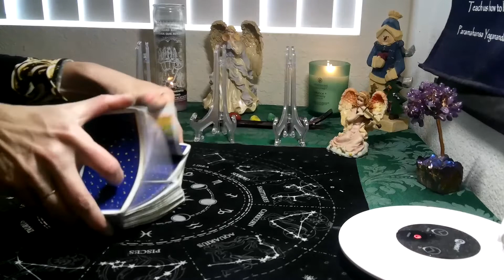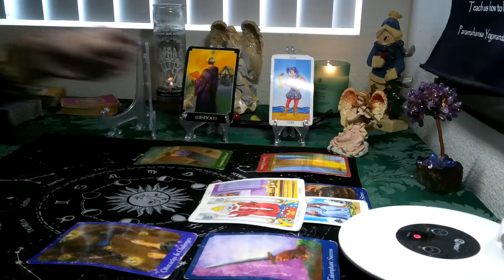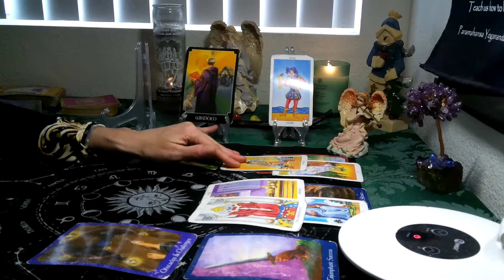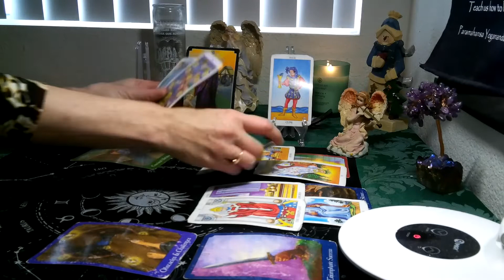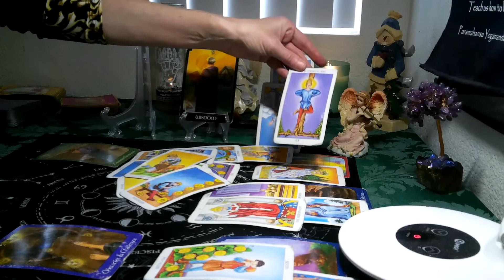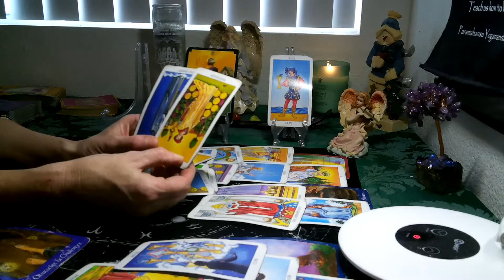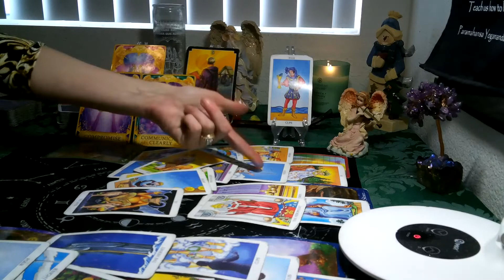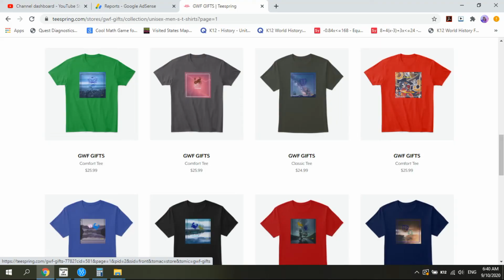GEMINI /CANCER CUSP- DECEMBER 2020(5th-12th) " THEY ARE WEIGHING ON YOUR PATIENCE LAST STRAW!"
Thank you all for your support of my channel.. if any of you friends are interested please check out my store : GET 30% CHRISTMAS  DISCOUNT ON ALL ITEMS TILL DEC 20TH WITH PROMO CODE: WINTER2020